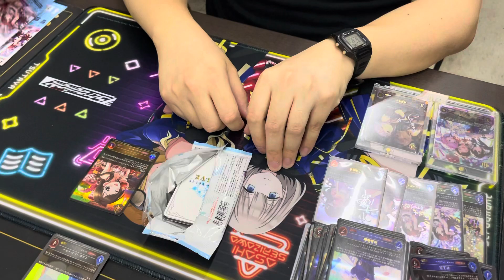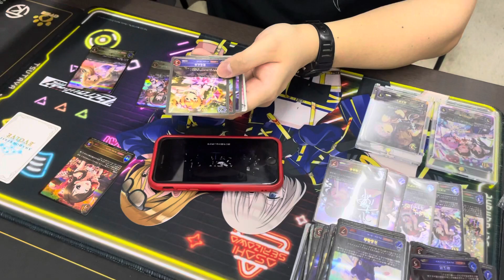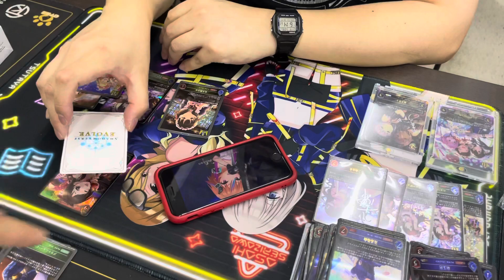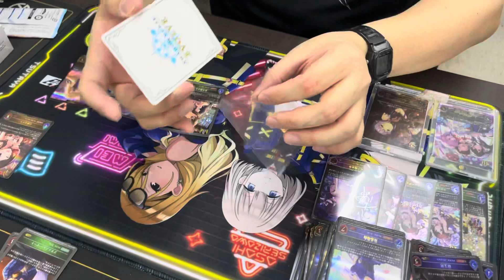燒肉世界的存在論